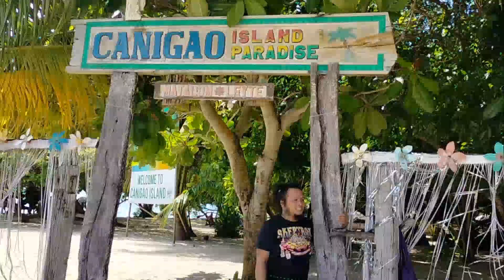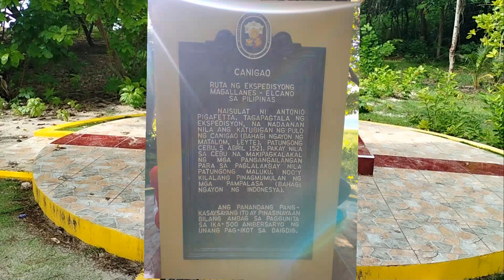Day 1: CANIGAO ISLAND / MATALOM LEYTE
Canigao Island Matalom Leyte